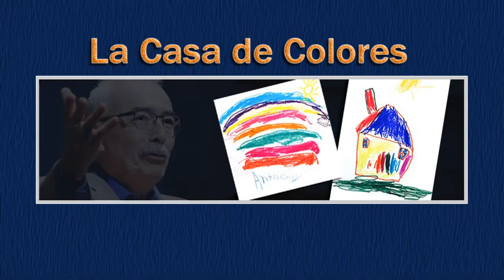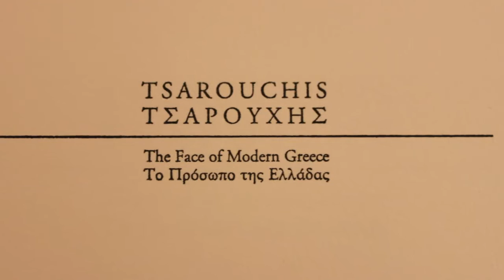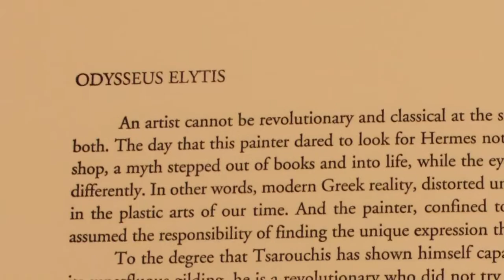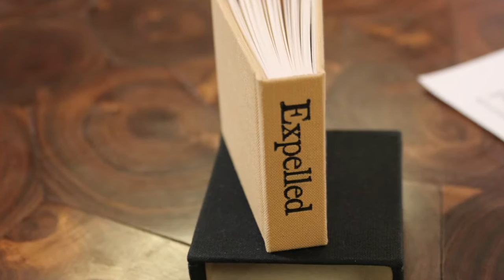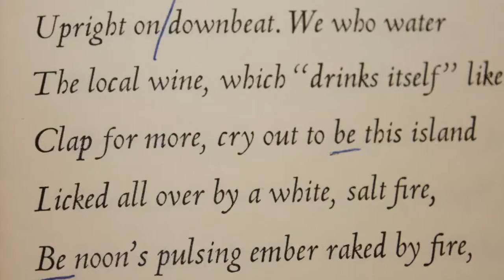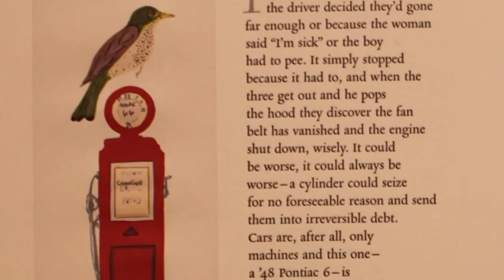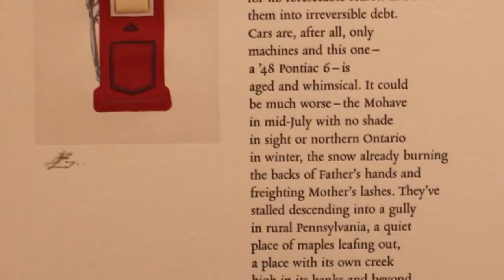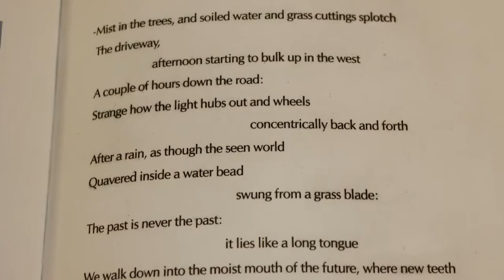Poet Laureate Juan Felipe Herrera Discusses Sylvester & Orphanos Publishers Archives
Poet Laureate Juan Felipe Herrera continues his Library-wide tour as part of the La Casa de Colores, El Jardin project with Library curator Mark Manivong, who displays a rare glimpse of a Sylvester & Orphanos Publishers Archives and a comprehensive collection of the works of U.S. Poets Laureate.

Speaker Biography: Juan Felipe Herrera is the 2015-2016 Poet Laureate Consultant in Poetry at the Library of Congress. In 2012, he was named poet laureate of California. Herrera is a winner of the National Book Critics Circle Award for "Half the World in Light" and has received fellowships from the National Endowment for the Arts and the Guggenheim Foundation. In 1990, Herrera was a distinguished teaching fellow at the University of Iowa Writers' Workshop and he has taught elsewhere, including in prisons. He is the author of more than 25 books of poetry, novels for young adults and collections for children, most recently "Portraits of Hispanic American Heroes," a picture book showcasing inspirational Hispanic and Latino Americans. Herrera's most recent collection of poems is "Senegal Taxi."

Speaker Biography: Mark Manivong is a digital library specialist in the Library's Rare Book and Special Collections Division.